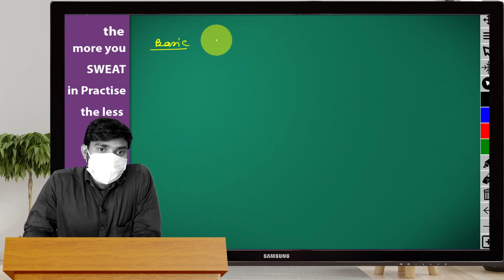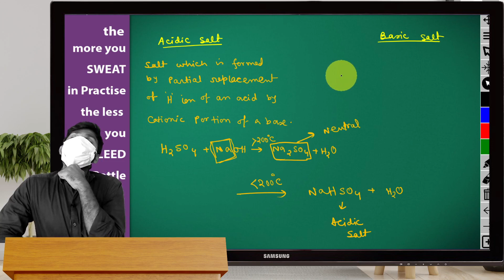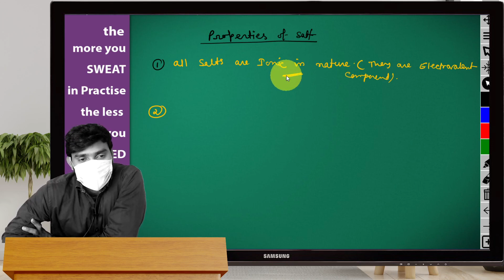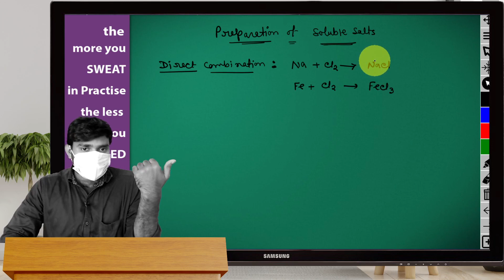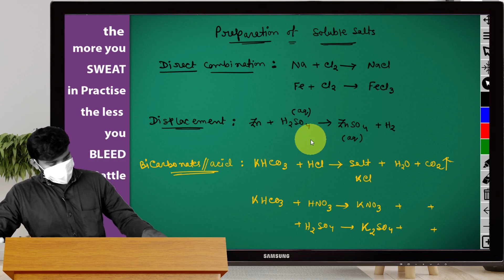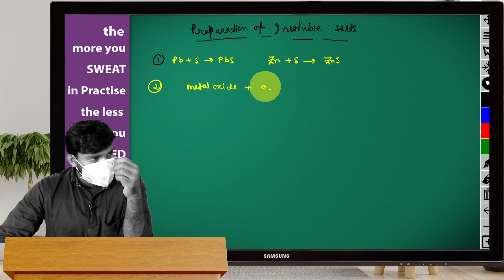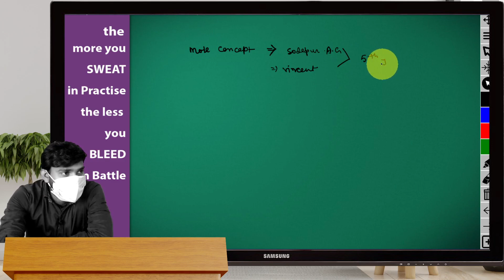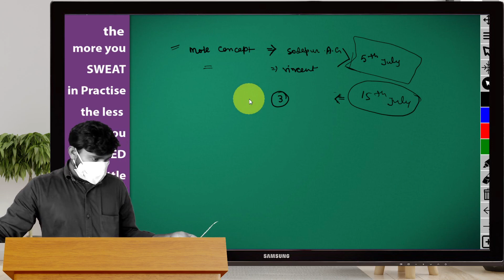SALT | 10 ICSE | (19-06-2021)